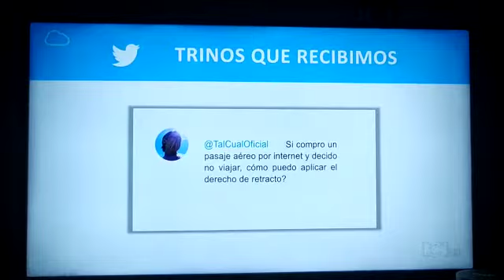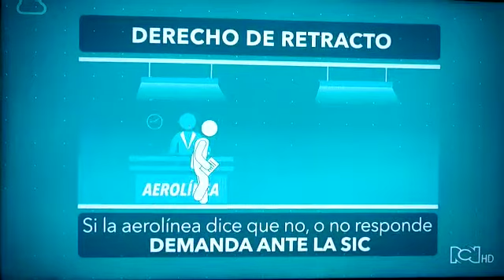Conozca su Derecho al retracto al comprar un tiquete aéreo✈️ en Colombia 🇨🇴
Video de Jaime Hernández😉